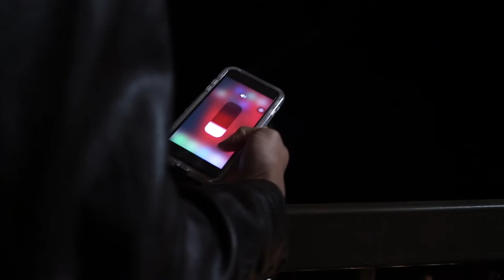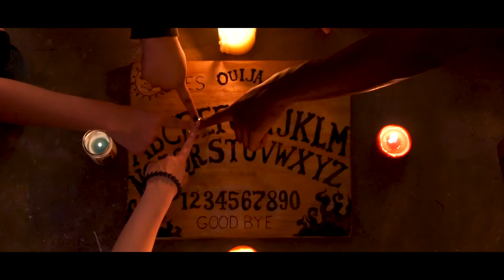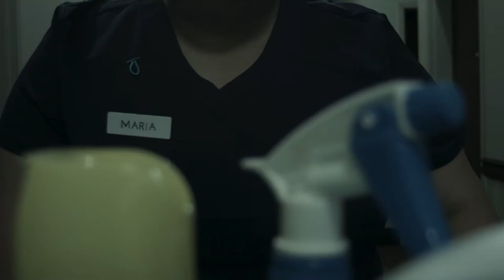Megan Taylor - Director's Reel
My name is Megan Taylor. I am a film Director, Writer and Editor.
I Graduated from Texas Lutheran University with a Bachelor's Degree in Dramatic Media. Story telling is my passion and film is my favorite choice of medium.